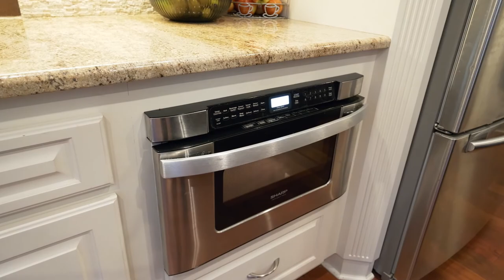Beautiful Happy Valley Home in Deerfield Park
Gorgeous home with updates next to a quiet green space. Dream kitchen with slab granite, cooktop island, pot filler, soft close drawers, stainless steel appliances. Main level office. Spacious master suite. Huge bonus room or bedroom. Listing by Patrick Sheehan  with Better Homes and Gardens Real Estate.